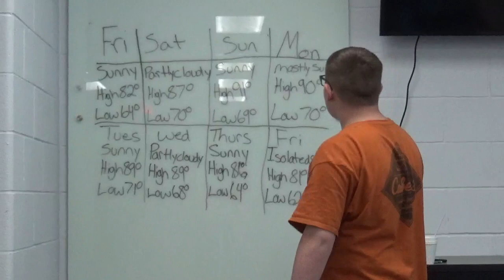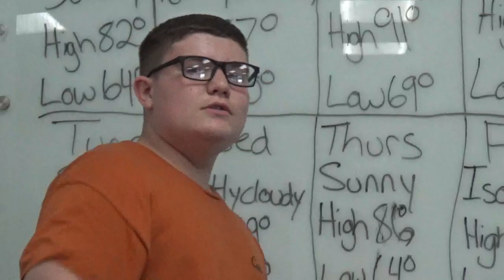CG News 9/13/19